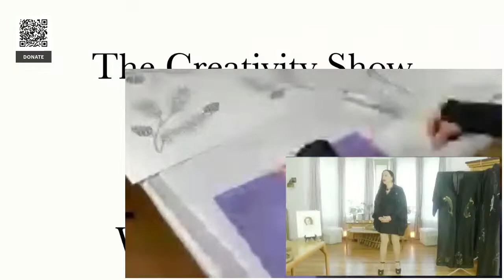DIY FASHION - How to Stencil Fabric/Clothes - with Clare Cooley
Author, Artist, and Creativity Coach Clare Cooley will be teaching about the Art of Stencils! with demonstrations of STENCILING.